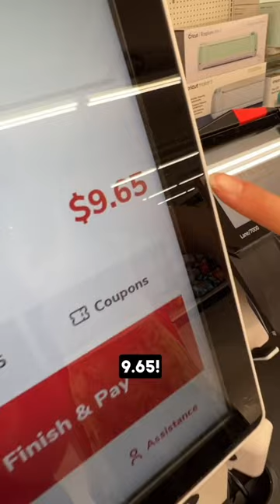$10 Art Project: Store Shopping & Drawing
• Portfolio critiques
• Artist calls

• Pro development
• Portfolio critiques

👂AUDIO EQUIPMENT
96 Pack Acoustic Panels Studio Foam Wedges 1" X 12" X 12"